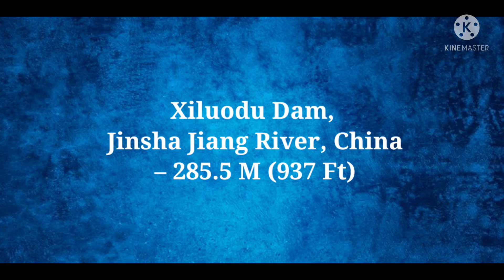Highest dam's in the world.....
Grande Dixence Dam, Dixence River, Switzerland – 285 M (935 Ft)
5

The Grande Dixence Dam is a concrete gravity dam. lies over River Dixence at the head of the Val d’Hérens in the canton of Valais in Switzerland since 1964.

Aerial view of the Grande Dixence Dam in Switzerland

Large amounts of concrete of the Grande Dixence Dam in the canton of Valais, Switzerland
Xiluodu Dam, Jinsha Jiang River, China – 285.5 M (937 Ft)
4

Located at the Jinsha River Valley on the boundary between Leibo County of Sichuan Province and Yongshan County of Yunnan Province, the Xiluodu Hydropower Project is a large-scale multi-purpose scheme that will bring benefits in silt detention, flood control and downstream navigation improvement in addition to its main function of power generation. With an installed capacity of 12.6GW, Xiluodu is one of the biggest hydroelectric projects being built anywhere on earth.

Xiluodu Dam, Jinsha Jiang River, China - by Sinohydro.com
Xiaowan Dam, Lancang River, China – 292 M (958 Ft)
3

Xiaowan Dam is an arch dam on the Lancang River in China, its primary purpose is to provide hydroelectric power. The construction of this dam was completed between 2002 and 2010.

Xiaowan Dam, Lancang River, China - by Engineering at Cambridge:Flickr
Nurek Dam, Vakhsh River, Tajikistan – 300 M (980 Ft)
2

The Nurek Dam, the second tallest dam in the world, is an earth-fill embankment dam on the Vakhsh River in the central Asian nation of Tajikistan. Operating since 1972.

Nurek Dam, Vakhsh River, Tajikistan - by Asian Development Bank:Flickr
Jinping-I Dam, Yalong River, China – 305 M (1,001 Ft)
1

The Jinping-I Dam, the tallest dam in the world, is an arch dam on the “Jinping Bend” of the Yalong River in Liangshan, Sichuan, China. Construction on the project began in 2005 and was completed in 2013. its power station has a 3600 MW capacity to produce between 16 and 18 TW·h (billion kW·h) annually.

Jinping-I Dam, Yalong River, China - by cnstock.com
Jinping-I Dam, Yalong River, China – by